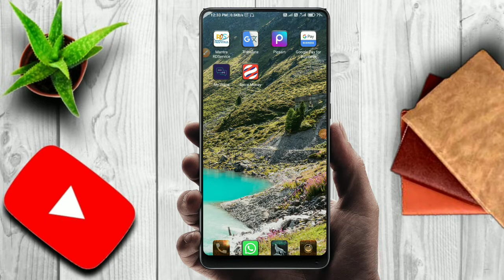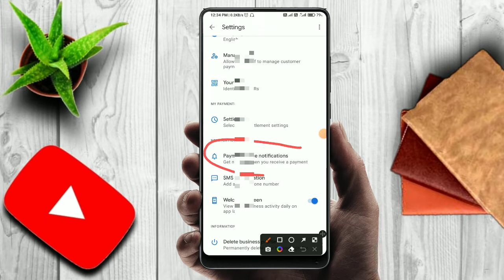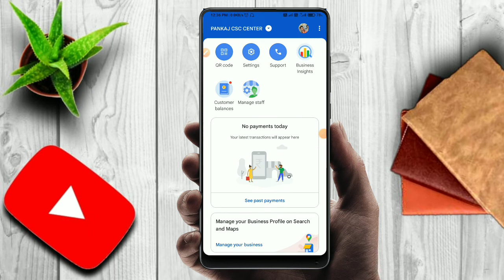Google Pay For Business voice Notification setting !! google pay business voice notification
Hello friends Aaj ham es video me bataya hai ki Google pay For Business me voice notification enable kaise kare  taki aap kishi se payment lenge to aapka mobile khud bolne lagenge